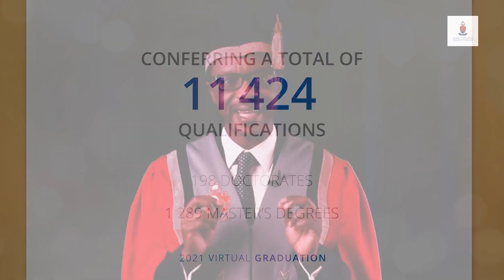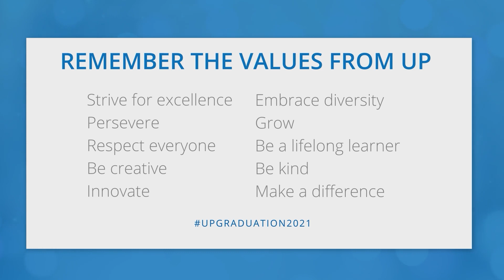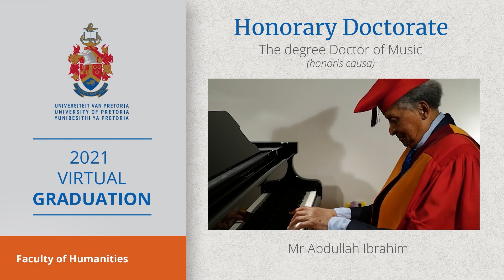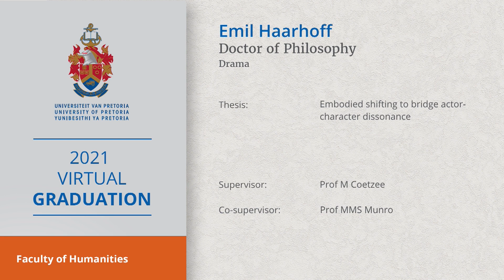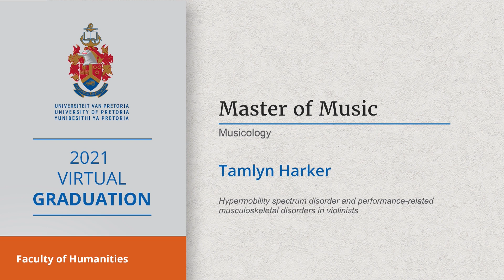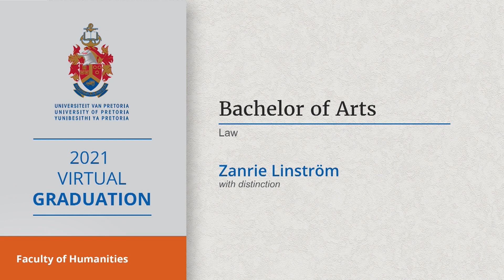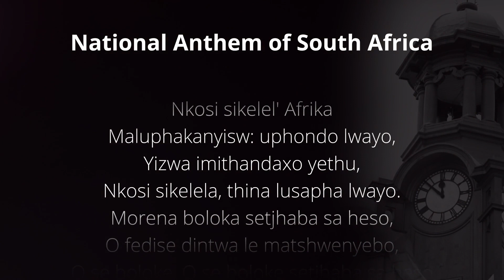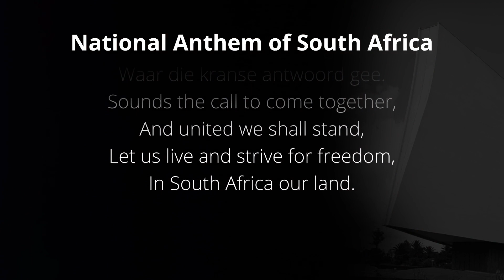UP 2021 Virtual Graduation - Part 24 Faculty of Humanities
03 May 2021 | 15:00
Part 24
FACULTY OF HUMANITIES
The Arts and BA Law:
All postgraduate and undergraduate fields of study
Departments/Schools:
School of the Arts: Drama; Music, Visual Arts and all departments within the BA Law programme
Honorary Doctorate: Mr A Ibrahim
Honorary Doctorate: Mr MSM Vundla